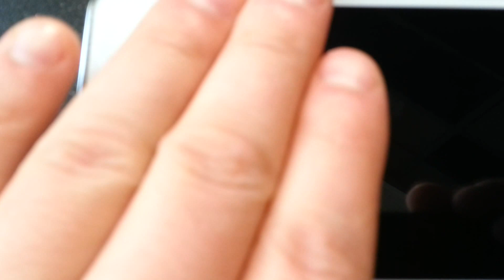Хорошо замаскированный дефект на дисплее Samsung Galaxy S2 I9100 купленного на Aliexpress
При получении доставленных товаров с сайта Aliexpress, смотрите внимательно. Китайцы очень умело маскируют дефекты на экранах для смартфонов и различных устройствах. Этот экран работает как нужно, но дефект раздражает глаза. Открыл спор с продавцом, надеюсь вернуть хоть что-то за такой дефект.